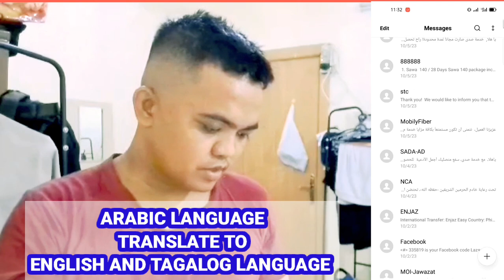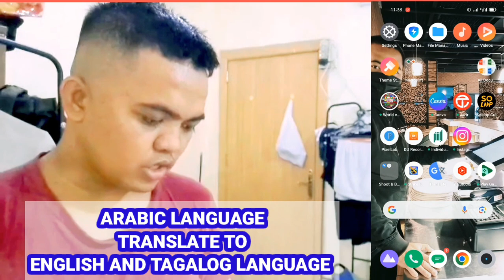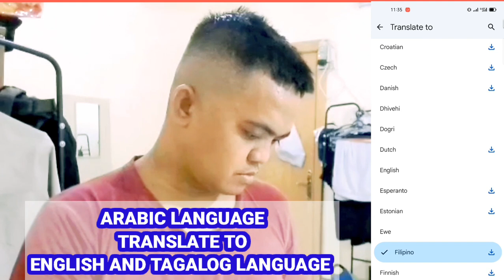Paano Translate ang Arabic language sa English at Tagalog Language.